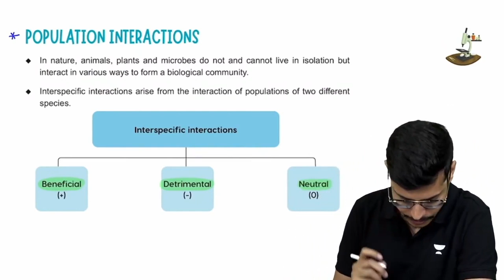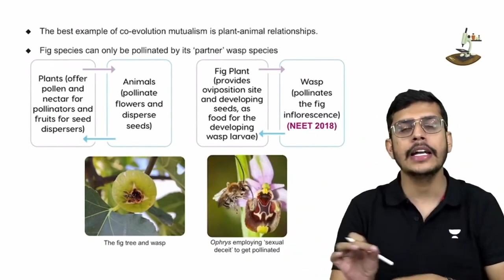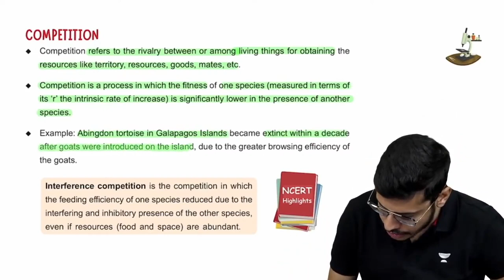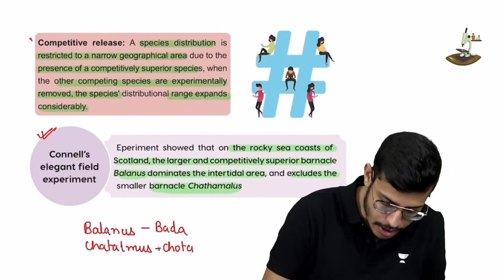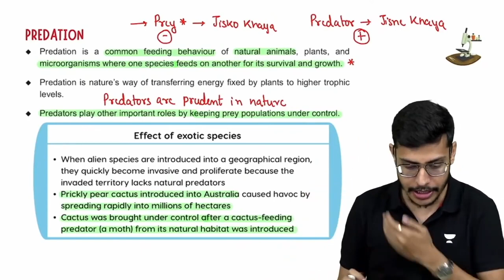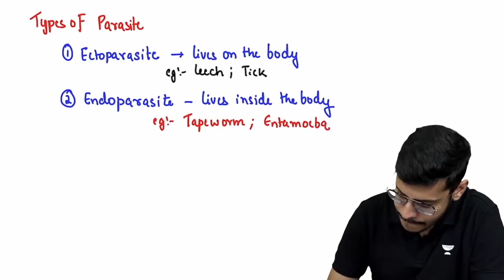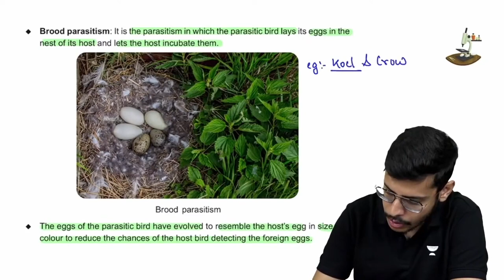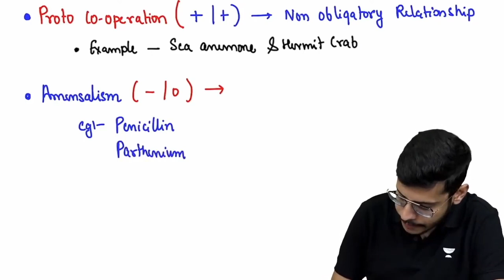Populations Interactions | Concept of the Day | Dr. Anand Mani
In this video, Dr. Anand Mani will be discussing Populations Interactions in the chapter Organisms and Population.

An organism refers to a contiguous living system that lives in an environment and has the ability to adapt and retain certain structure and behaviour. It includes fungi, bacteria, plants, animals, and humans. An organism collectively forms a population. The population forms a community which operates the ecosystem. The ecosystem consists of both biotic and abiotic factors.
Major abiotic factors which lead to variation in the physical and chemical conditions of different habitat are temperature, water, light, and soil.

Dr. Anand Mani brings you an amazing series CONCEPT OF THE DAY which will help you to ace your NEET 2024 preparation. This series will help you to understand and memorise the concepts easily by dividing the chapters into their sub-parts.